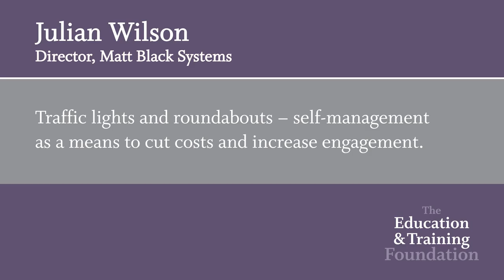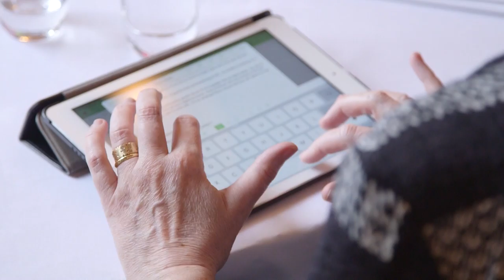Leadership Summit Presentation Videos Julian Wilson full